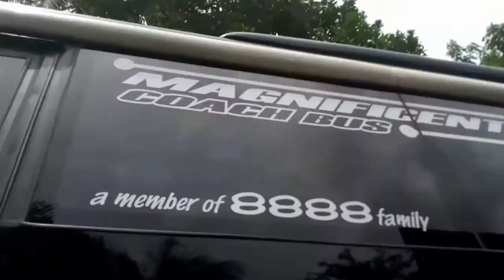Cinematic bus B coach bus main ke garasi ely trans prumpung di serbu para maniak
Kembali lagi di channel saya gaez.
Dan seperti biasa
Jangan lupa

Terima kasih🙏